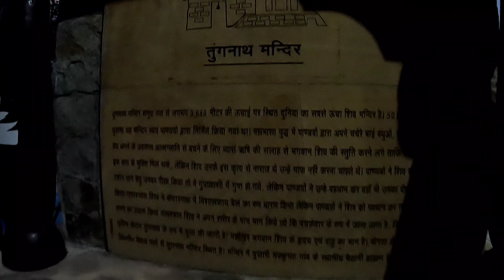world ke sabse uche shiv temple par jate time ye kya ho gya uttarakhand kedarnath #